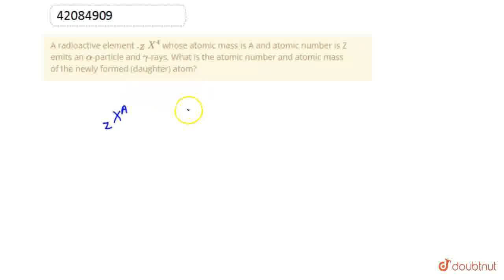A radioactive element ._(Z)X^(4) whose atomic mass is A and atomic number is Z emits an alpha-pa...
A radioactive element ._(Z)X^(4) whose atomic mass is A and atomic number is Z emits an alpha-particle and gamma-rays. What is the atomic number and atomic mass of the newly formed (daughter) atom?
Class: 9
Subject: PHYSICS
Chapter: MODERN PHYSICS
Board:FOUNDATION

👉 Have Any Query? Ask Us.